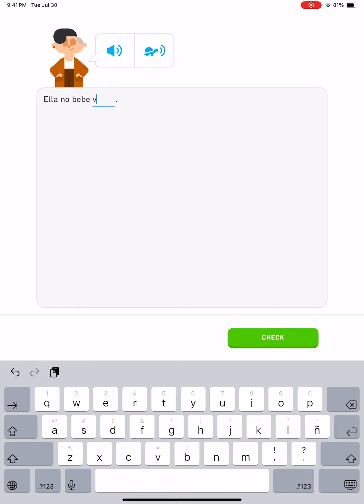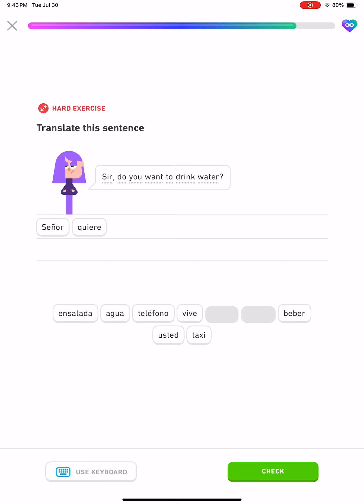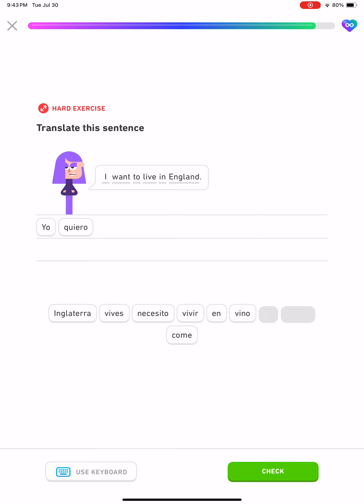Duolingo Learning Spanish Section 2, Unit 4, Talk About Your Life Lesson 2 of 2